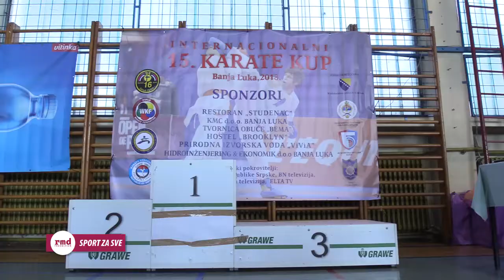SPORT ZA SVE / SPORT 4 ALL / СПОРТ ЗА СВЕ No 304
KARATE - 15. Internacionalni karate kup "BANJA LUKA 2018"
RUKOMET - Borac je uvjerljivo savladao prvaka Azerbejdžana i kvalifikovao se u 3. kolo EHF Challenge Cup-a